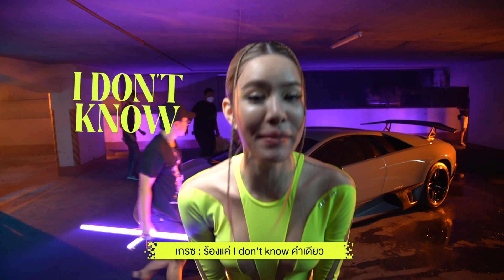GRACE - " I DON'T KNOW " Behind The Scene แบบบันเทิง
เบื้องหลังความบันเทิงมาแล้วจ้าาาาา ชีแกรนด์เดอะสตาร์ก็มา
MVตัวแรกในชีวิต แฮปปี้ที่สุดเลย ฝาก I DON'T KNOW ด้วยนะค้า ทีมถ่ายทำกันอย่างเหนื่อยมากๆจริงๆ ขอบคุณทุกคนอีกครั้งค่า ❤️😘

ฝากติดตาม กด Subscribe ให้กันด้วยนะคะ และอย่าลืม กดกระดิ่งกันเยอะๆ ด้วยนะคร้าา 🙏🏻❤️😘

ติดตามเกรซได้อีกช่องทางที่ 📌